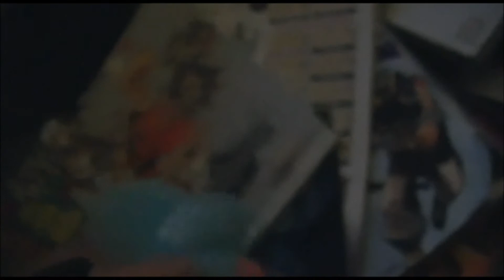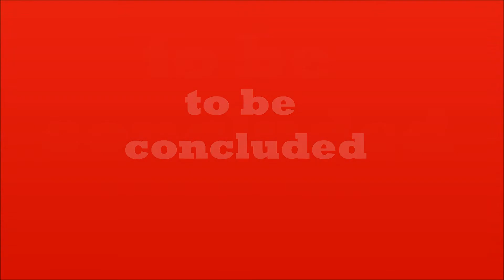super waluigi bros episode 11 donkey kong's revenge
donkey kong wants revenge on MR.devil Waluigi Wario